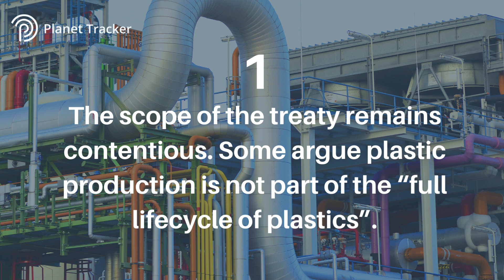What financial institutions should take away from INC-4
What are the key takeaways for financial institutions from the fourth negotiating round of the global plastic treaty?

There are five key considerations:

1. The scope of the treaty still remains a core issue.
2. Chemicals of concern will be discussed in the intersessional meetings.
3. Plastic production limits will not be discussed until late November.
4. Industry wants to avoid a producer pays approach to financing the plastic pollution clean-up.
5. A record turnout of attendees, with large representation of the oil, chemical and plastic industries.

The implications for the financial markets could be significant.